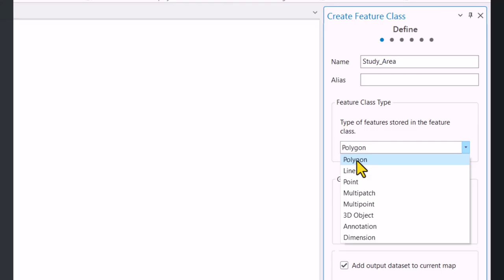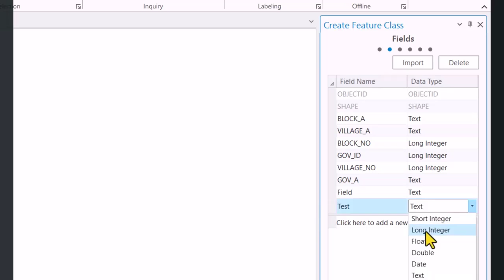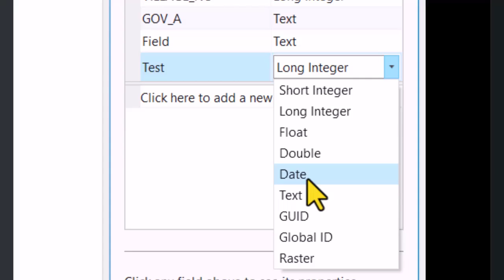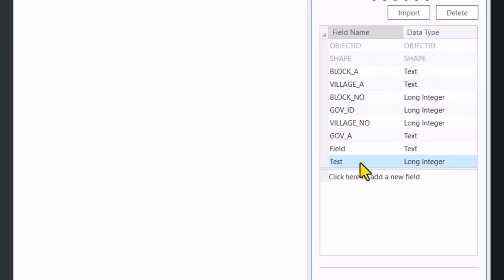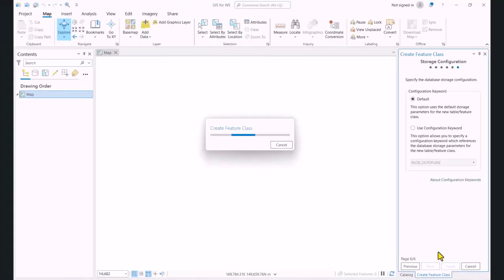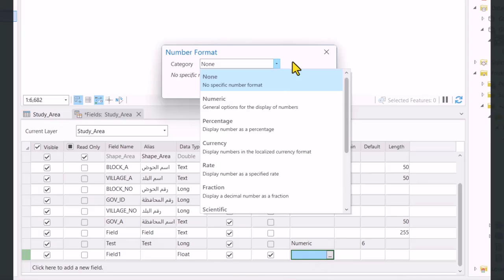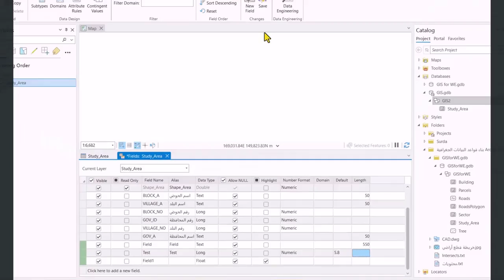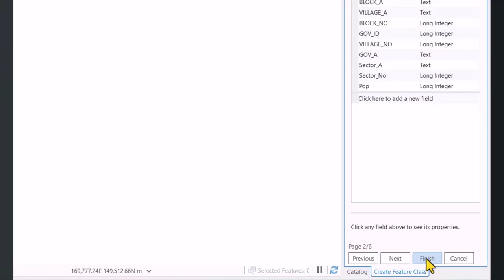15. إنشاء طبقة وأنواع الحقول | Create Feature Class, Field Types ArcGIS Pro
محتويات الفيديو:
00:11 إنشاء طبقة (مضلع) منطقة الدراسة (Create Vector Data).
01:03 إنشاء الحقول و استيراد الحقول من طبقة موجودة سابقاً (Create and Types Fields).
02:20 أنواع الحقول (Types Fields).
05:29 التعديل على الحقول ادخال اسم مستعار و قيم افتراضية (Modify the Field).
06:49 إضافة حقول بعد إنشاء الطبقة (Add Field).
08:51 أهمية ضبط إعدادات الحقول قبل رسم المعالم او عند إنشاء الحقول.
09:24 إنشاء طبقة (مضلع) الاحياء السكنية (Create Polygon).